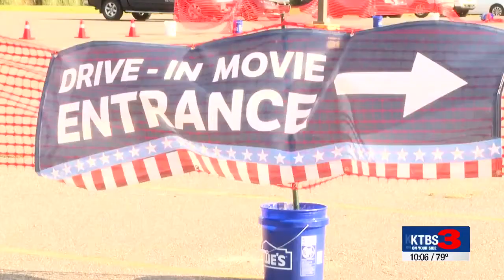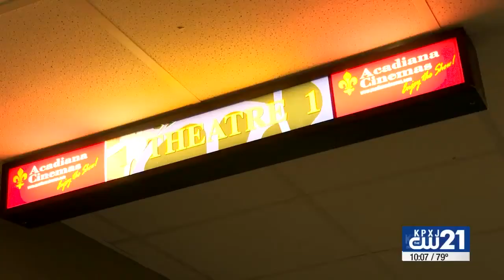Natchitoches, LA movie theater offers drive-in option due to COVID-- Alexis Thrower